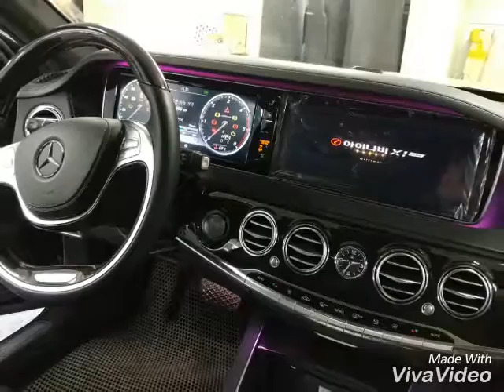벤츠s350 아이나비x1큐브장착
벤츠 s350 / 2015년
정전식 12.3"강화유리 터치패널 + 정전식 HDMI
인터페이스 + 아이나비 x1큐브 64g ARC카메라

제품문의, 유통문의 / (주)와이케이지 커머스
장착교육, 기술전화대응, 제품기능문의